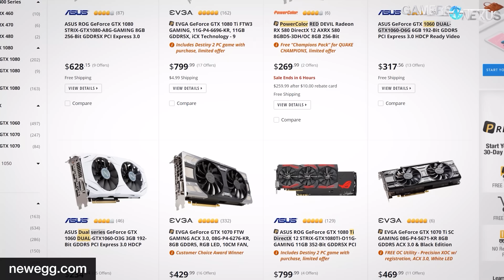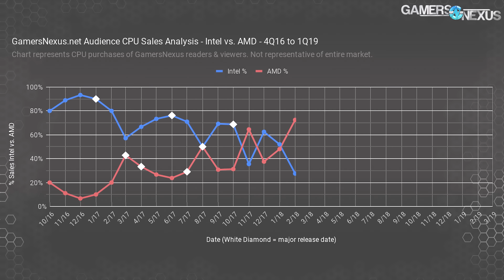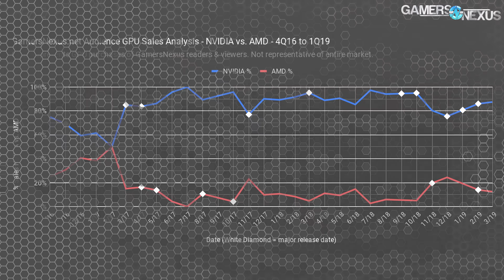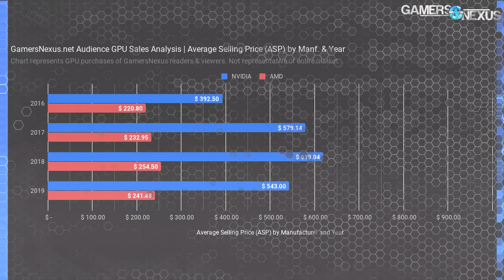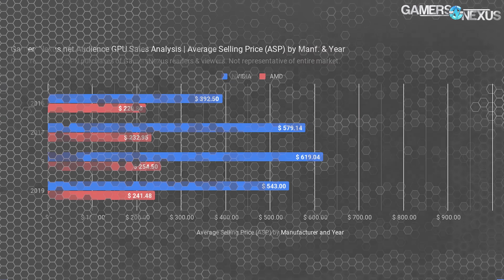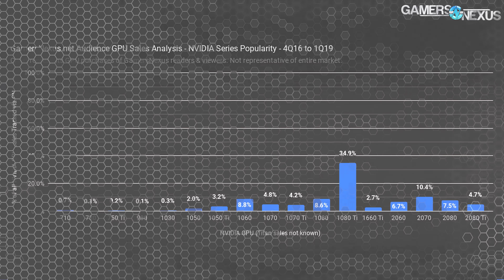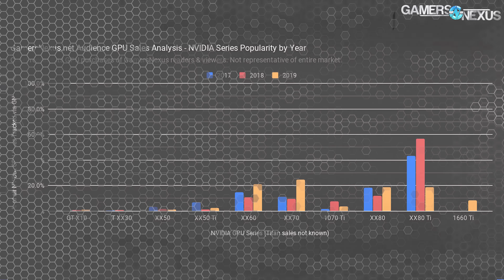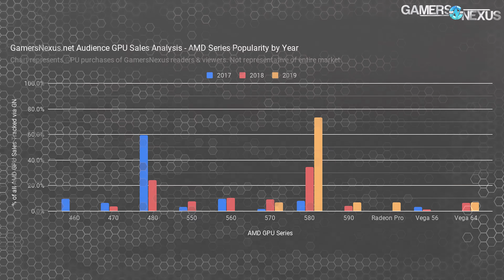Special Report: NVIDIA vs. Dwindling AMD GPU Marketshare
NVIDIA vs. AMD sales volume has strongly favored NVIDIA GPUs over the years, but there are interesting stories to tell through the most popular video cards sold.
Ad: Buy Corsair's Void Pro Headset - Amazon, Wireless)

The article will be published tomorrow.

Or an AMD RX 580 on Amazon

The GTX 1080 Ti was a more important card than it may seem on paper. Occupying the majority of NVIDIA's sales to our viewers in 2018, if the 1080 Ti were a new GPU company, it alone would take majority marketshare. On AMD's side of things, the 480 and 580 series were its most popular series, illustrating strong points in the company's portfolio, but also weak points -- namely the obvious one, the high-end, where AMD has historically lacked competing hardware. This video looks at AMD and NVIDIA sales volume of video cards through our viewer-base.

Editorial, Host: Steve Burke
Additional Research: Ryan Greenberg
Video: Josh Svoboda, Andrew Coleman